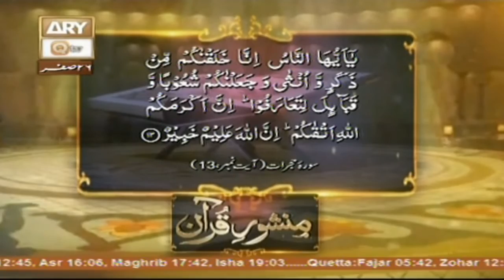Manshoor e Qur'an - Topic - Allah Kay Han Fazeelat Ka Mayaar - ARY Qtv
Manshoor e Qur'an

27th November 2016

Topic - Allah Kay Han Fazeelat Ka Mayaar